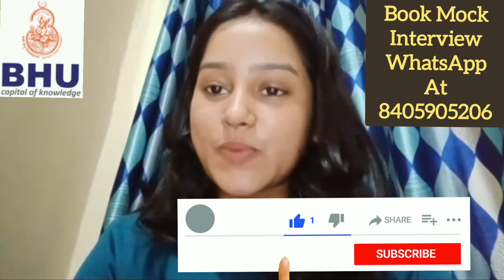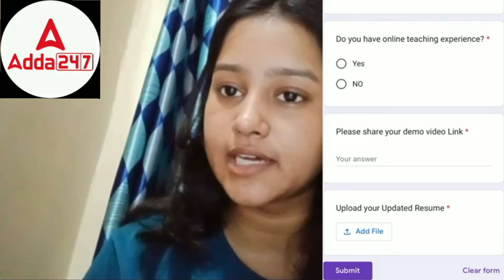Adda247 Hirings 2024 | BHU Hirings | PRT , TGT , PGT , PRINCIPAL Positions Available | Latest Jobs